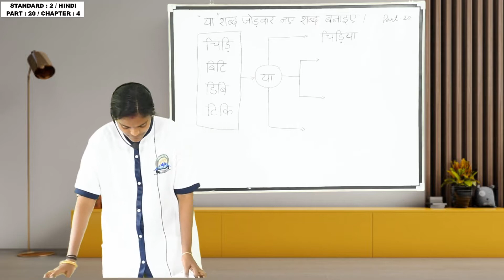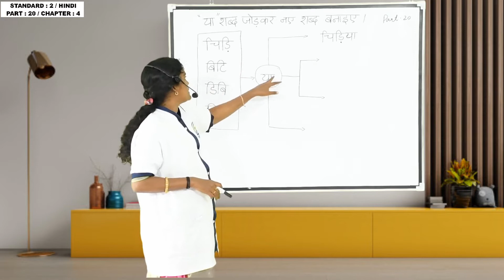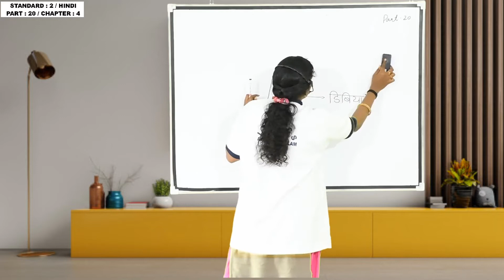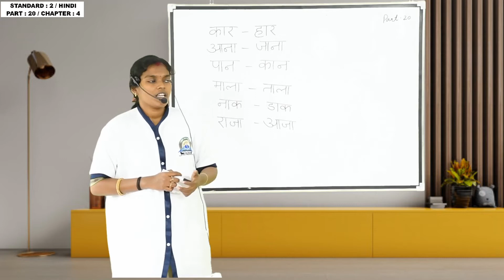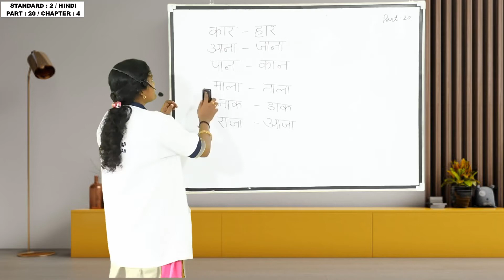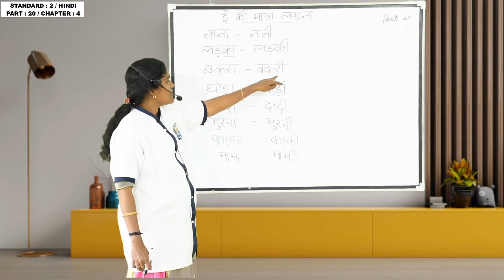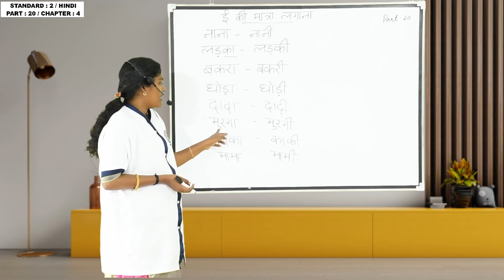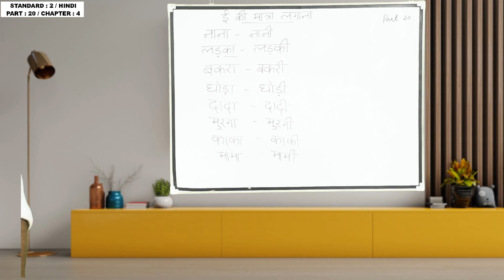LBM│STD 2 HINDI│PART 20 │09-10-2020│TEACHER: DEVI PARVATHY│LBM SCHOOL AYATHIL KOLLAM